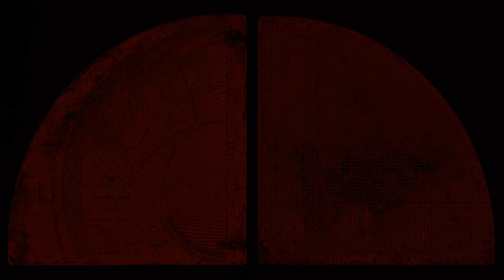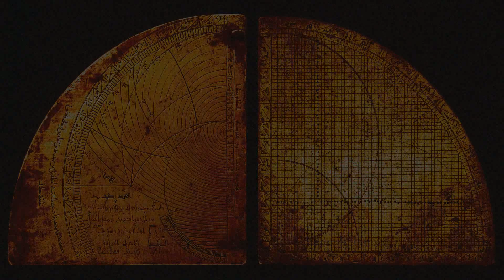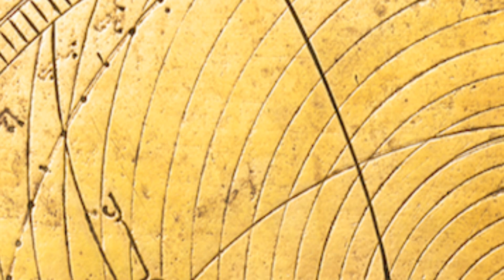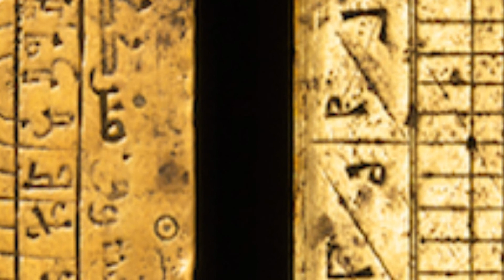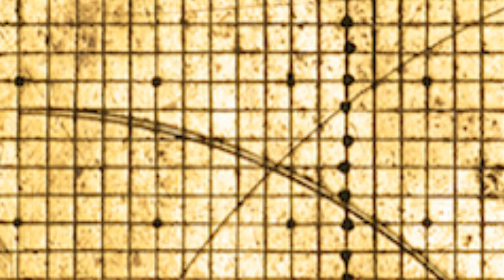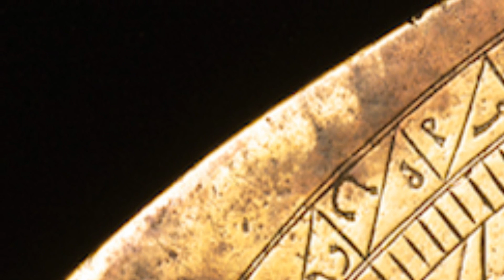Politics-Aesthetics XVI (Rostam and Sohrab, No. I)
Ehsan Saboohi